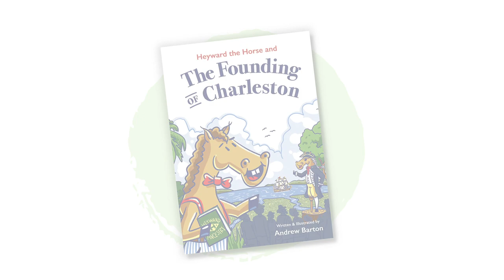Book Trailer: Heyward the Horse and the Founding of Charleston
In this latest book, carriage horse Heyward M. Pinckney IV takes young readers back in time to the very beginning of Charleston. With the help of his magic bow tie, Heyward embarks on a journey with his renowned ancestor, Heyward the First. Follow along as they travel across the ocean to the New World. Discover mighty ships, dangerous jungles, pirate battles, native peoples, cool maps, walled cities, and more.

to order the book!